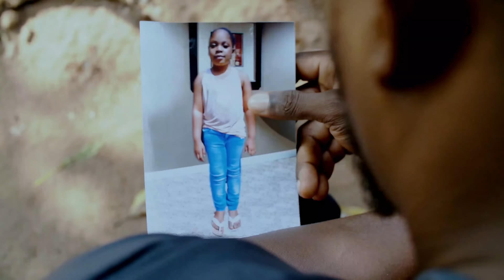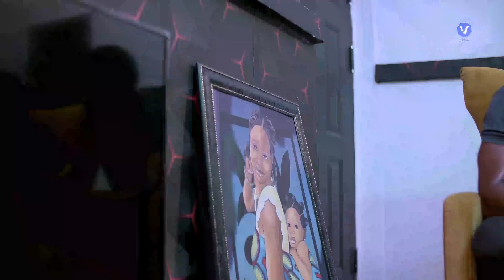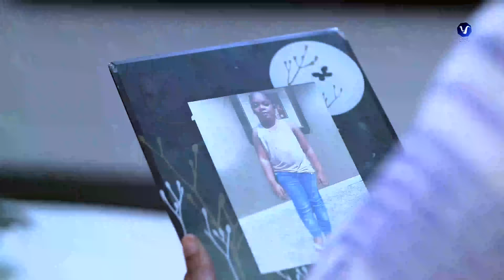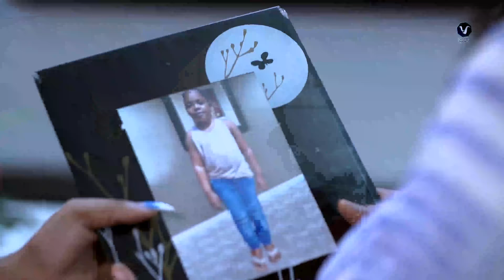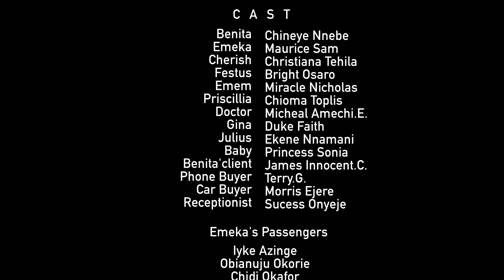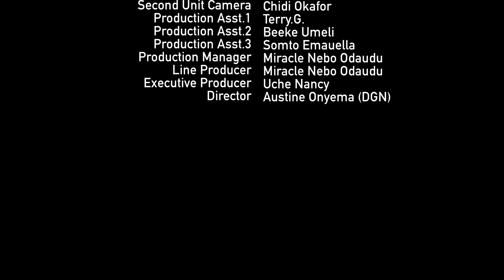ALL WE HAD (New Movie) Maurice Sam, Chinenye Nnebe, Faith Duke 2023 Nigerian Nollywood Movie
THANKS.